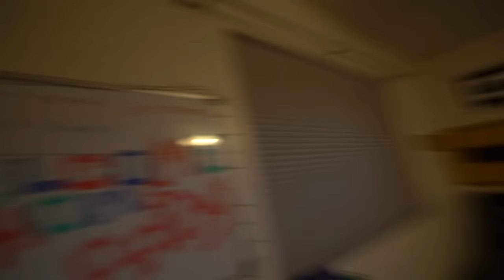MEET OUR SON!!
TODAY IS THE BIG REVEAL!! But before we meet baby fox.. the beau bros and I do a little science experiment and it doesnt end very well... after that we head up to taylors to meet baby fox... Cant wait for everyone to meet our new son... give him a warm welcome in the comments...